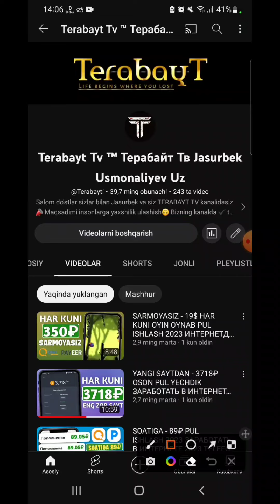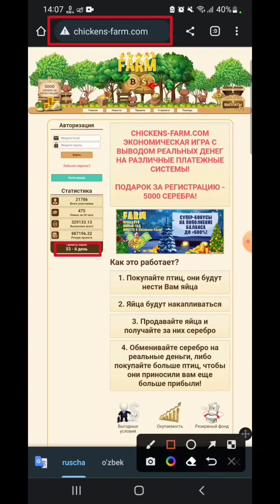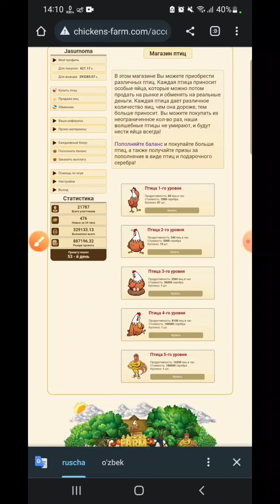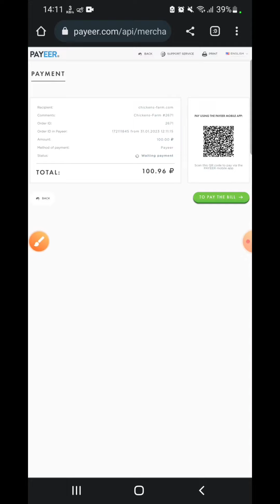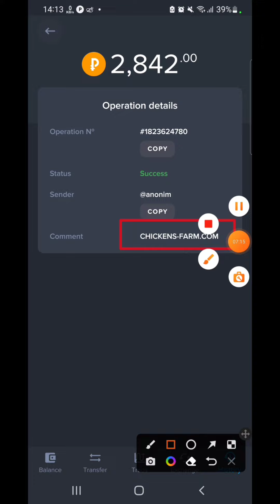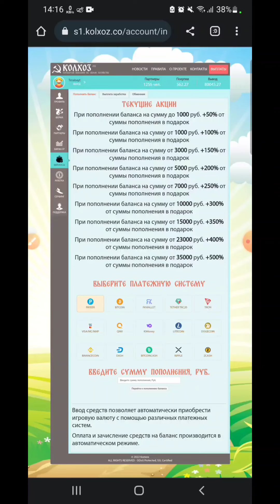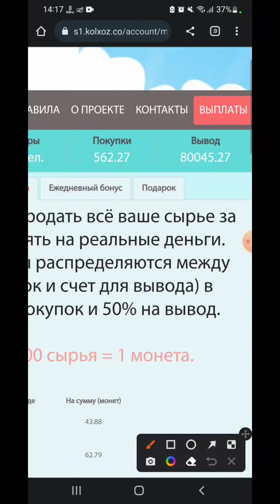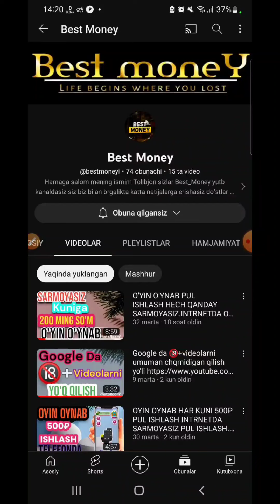2ta saytdan - 3600₽ PUL YECHDIK INTERNETDA PUL ISHLASH 2023 ЗАРАБОТАТЬ В ИНТЕРНЕТЕ 2023 Terabayt TV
🎦Videodagi saytlar manzili✔👇
🔥1- saytga kirish👇

BU SAYTLARDA CASHPOINT BOR EKAN

💰🥳Agar bizning kanalimizni qo'llab quvvatlash maqsadingiz bo'lsa DONAT uchun manzil👇
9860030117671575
🏆Qiwi pul o'tkazish uchun raqam

✅Bizning Internet Tarmoqlaridagi boshqa sahifalarimiz👇
Instagram.com/terabayt_tv
🛑Va boshqa YouTube kanallarimiz🛑
YouTube.com/JASURNOMA